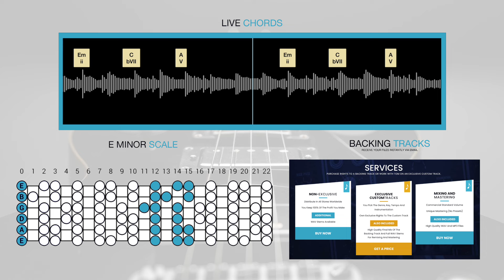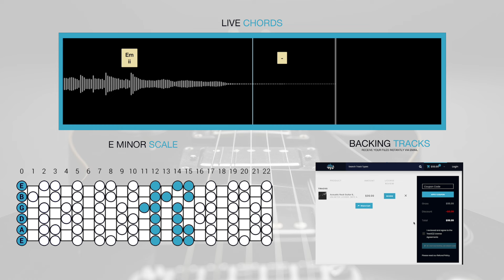Melancholy Acoustic Guitar Backing Track In E Minor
E minor scales work great with this Sad Acoustic Melancholy Guitar Backing Track for guitar, singing, writing songs, rapping, guitar and jammers!

If you would like to sell or earn profit from using one of Tom Bailey's backing tracks you will need to acquire a license agreement that allows you to do so before release.

© Non-Profit Use
If you would like to use my music for non-profit purposes. The only requirement is to credit my original instrumental YouTube video link in all credits, video descriptions, and posts.